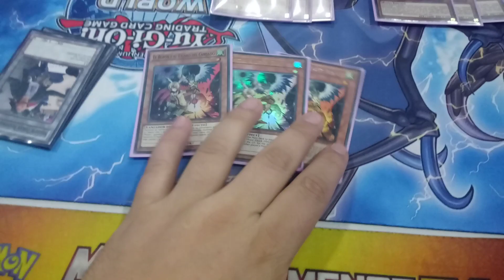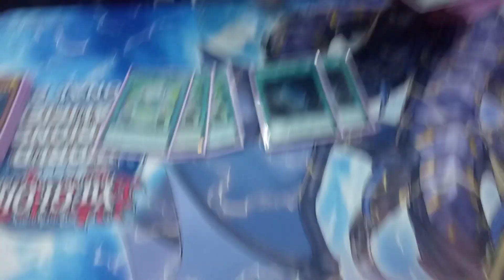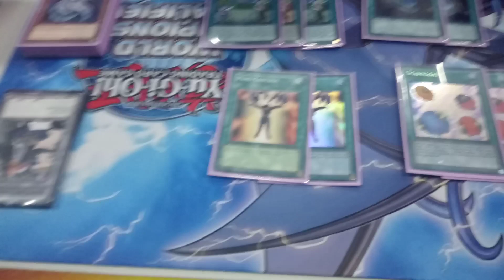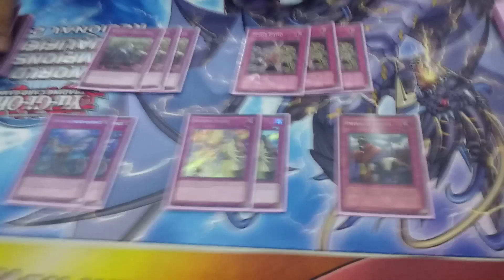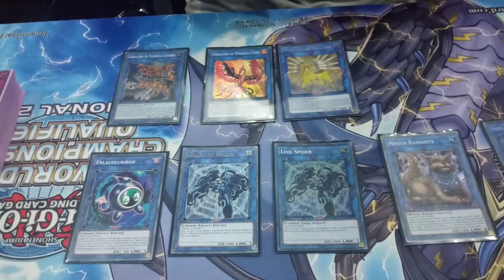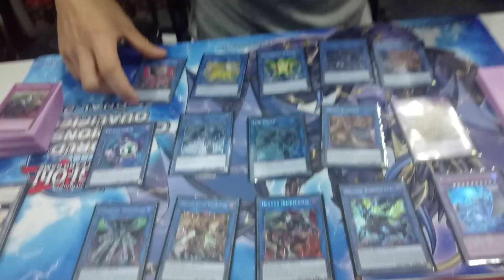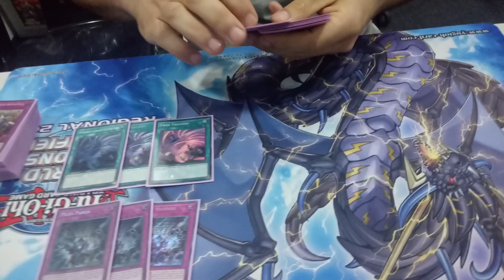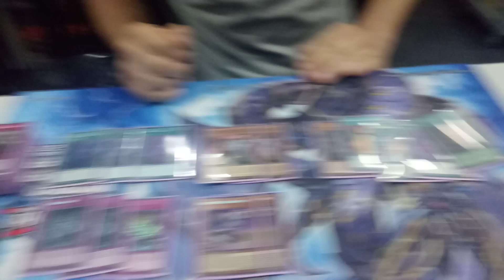Top 8 Regional Lima Battle City / Jorge Dutzan Roncoroni - Trickstar